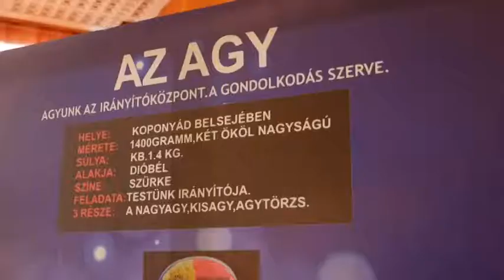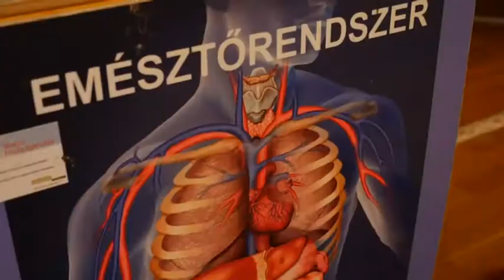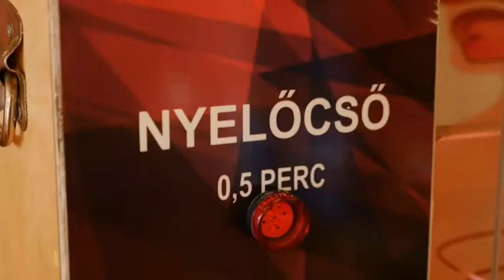Testünk a csoda címmel nyílt kiállítás Pakson.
Testünk a csoda címmel nyílt kiállítás Pakson a Csengey Dénes Kulturális Központban. Az iskolások és az óvodások mellett a felnőtteknek is rengeteg érdekességet tartogatott az interaktív kiállítás.